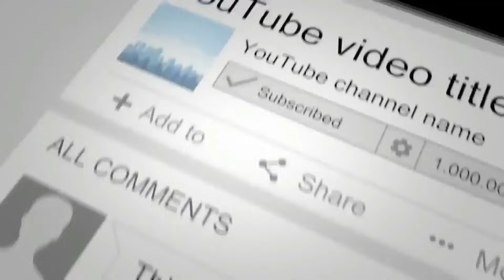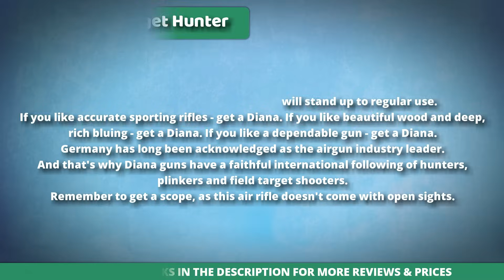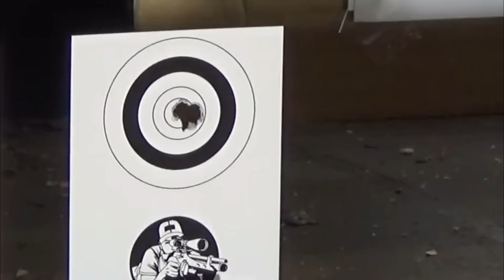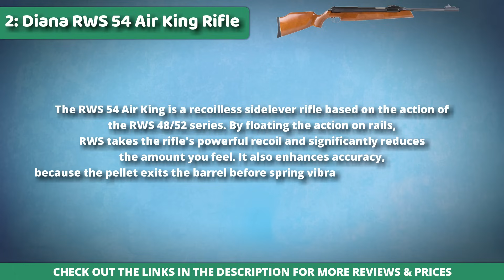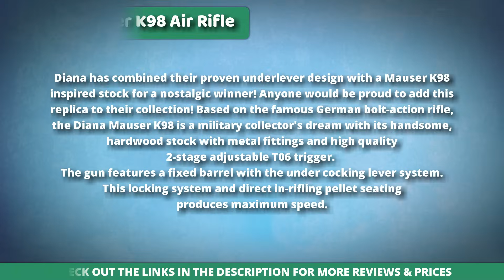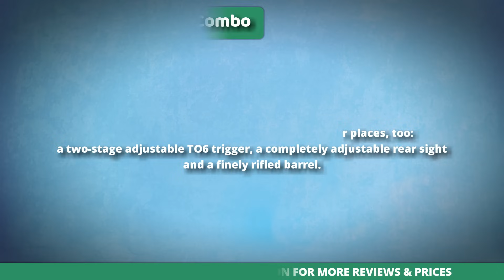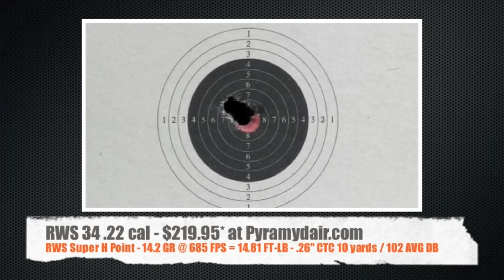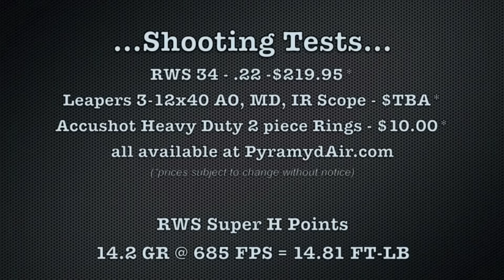Top 5 Best RWS Air Rifles - Most Accurate Diana RWS Airguns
Links to these Best RWS Air Rifles:

2: Diana RWS 54 Air King Rifle
3: Diana Mauser K98 Air Rifle
4: RWS Diana 48 Striker Combo
5: RWS Diana 34 Striker Combo

Pellets:

1: Crosman Domed Premier 0.22-Calibre
2: Predator Polymag Shorts, .22 Cal
3: JSB Diabolo Exact Jumbo 22 Cal
4: Hollowpoint Airgun Pellets
5: Hornet Pointed Airgun Pellets

Targets:

1: Gun Resetting Target
2: Splatterburst Targets

RWS Spring Cylinder Oil, 1-Ounce

1: RWS Chamber Lube with Needle, 0.5-Ounce

2: Bestairrifle